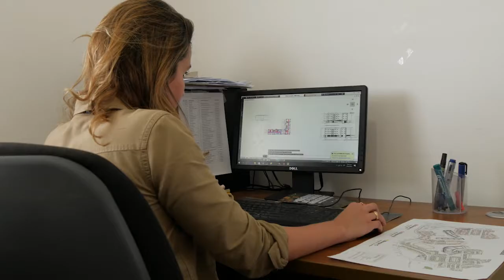RD: Fraternidad de gente laboriosa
‪Democratizar oportunidades para jóvenes profesionales de clase media. Y muchas más están por llegar...muy pronto.‬